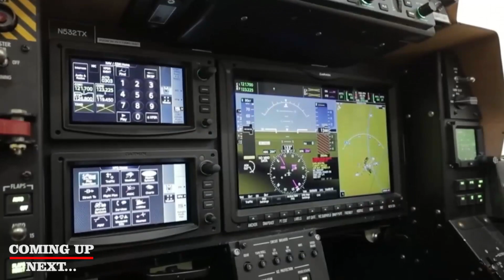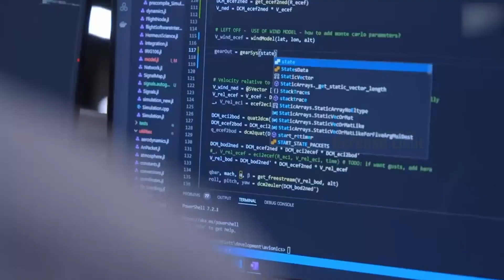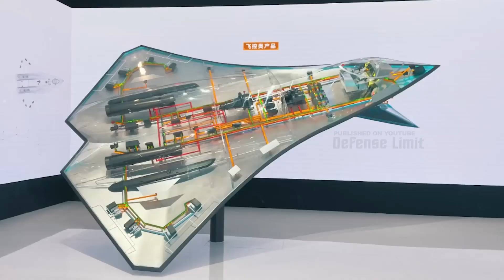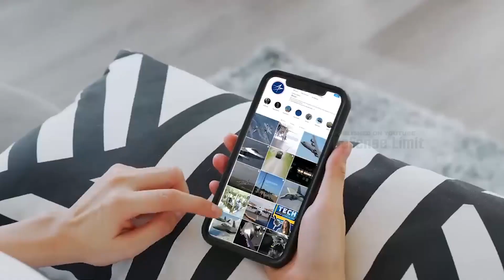US Air Force Unveils New 6th Generation NGAD Fighter Jet 2023 Dominates Pacific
In this video, we bring you an exclusive look at the future of aerial dominance as the US Air Force unveils its cutting-edge 6th Generation Next-Generation Air Dominance (NGAD) fighter jet in 2023. Discover the technological marvel, stealth capabilities, and strategic significance of this groundbreaking aircraft. Join us as we explore the future of air warfare with the NGAD

other interesting videos:
: What Happens When Somali Pirates Attack US Navy Ships?
: Finally! Gigantic Aircraft Carrier Worth $100B Ready for Action!
: US Scientists Reveal the Mystery of the Anti-Gravity Black Triangle Aircraft